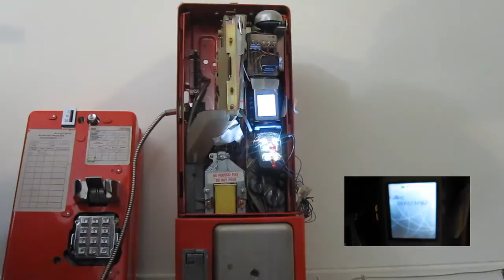Cell Phone Payphone - IT WORKS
My idea of a wireless payphone.  It's a very rough job, seeing as from concept to finish it took about 4 days.  About 16-20 hours, but I get distracted very easily. :)

The PIP was taken apart from the video, that's why it's a bit off,

The procedure to make a phone call.

Dial number -
Insert Quarter -
Talk
Press Coin Return To End Call
Coin Comes Out
Dial And Repeat.